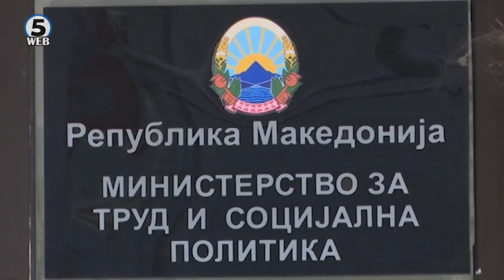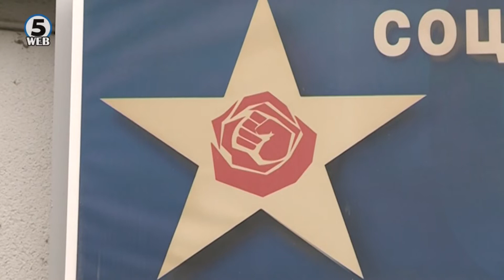Втор ден техничка Влада - Министрите и заменици министри „растрчани“ со прес-конференции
Според професорката Мирјана Најчевска најавите и ветувањата од министрите и замениците во техничката влада се повеќе дел од предизборен популизам.